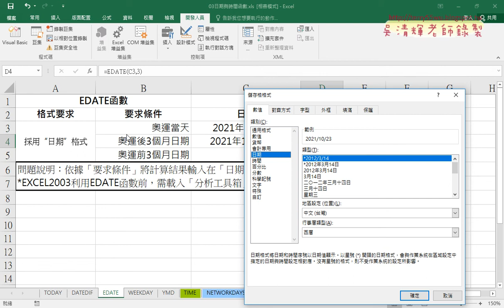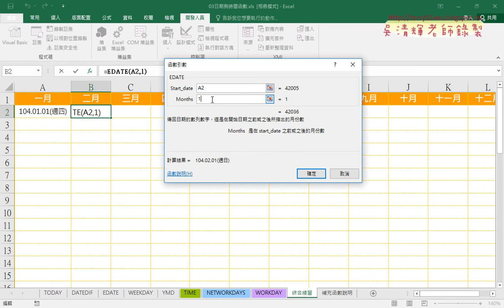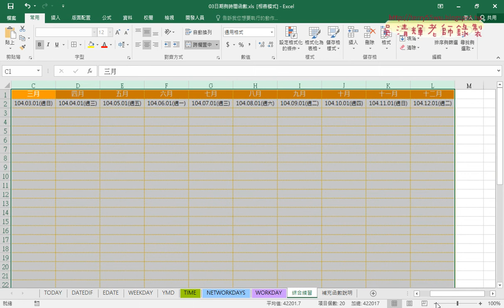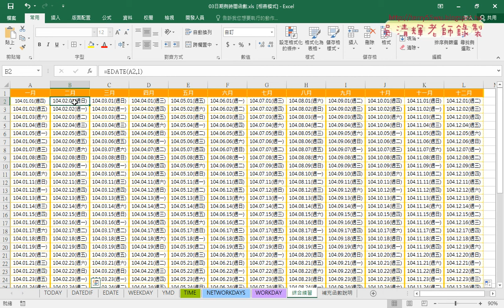05 EDATE函數與年曆每月第一天